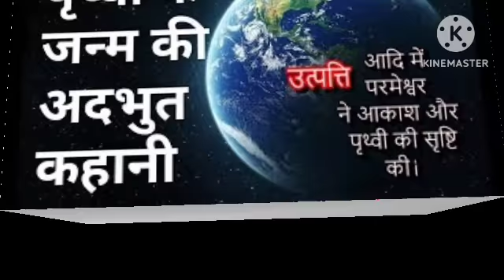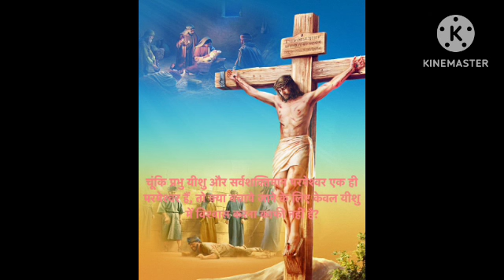Sahara mujhako chahiye || सहारा मुझको चाहिए || हिंदी devotion video song bhajan ❤️ ✝️🙏🙏